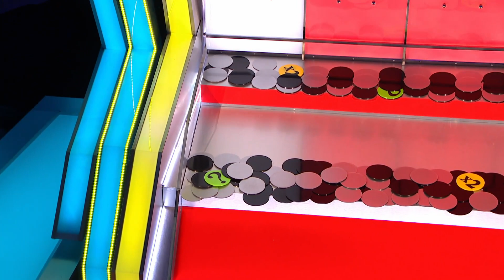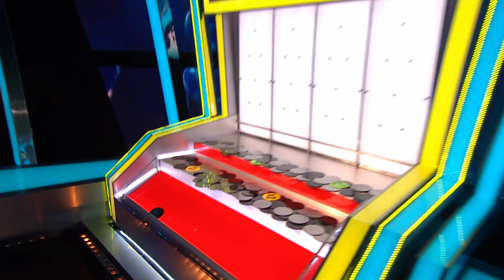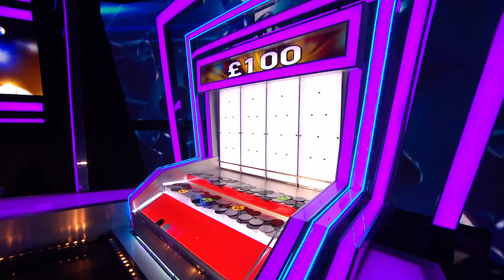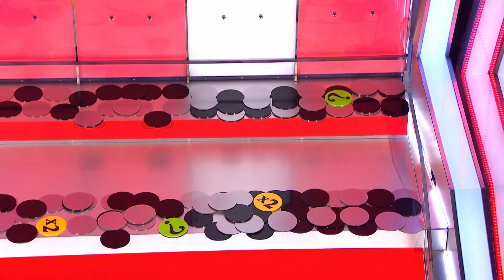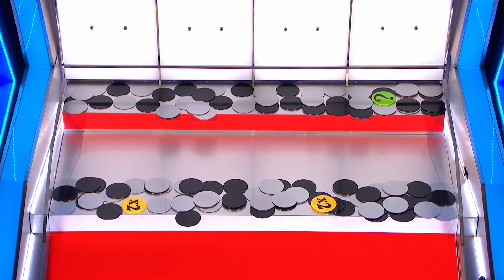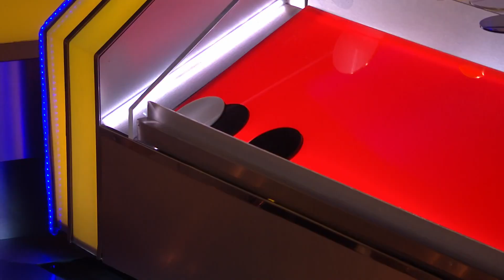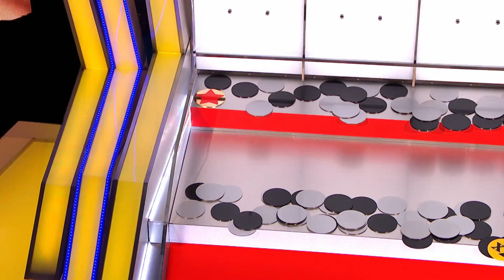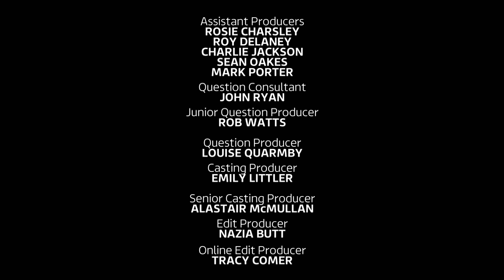Tipping Point S13E30